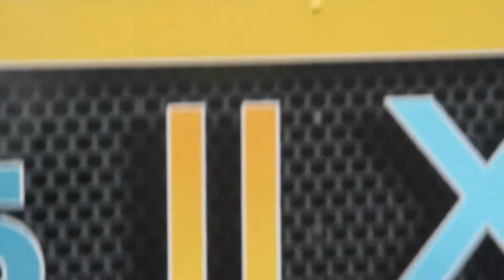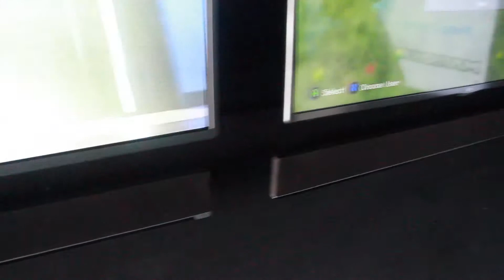Games II Xtreme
Local couple Calvin and Georgette Farmer are bringing to West Tennessee the Games II Xtreme Gaming Command Center to a home, church, school or business near year. The Fairley and Millington Central high school graduates respectively said the trailer will service residents across the area including Mississippi. Back in February, Calvin purchased a trailer. Along side his father Calvin Sr., the men rebuild the trailer into a mobile arcade featuring 7 flat screen TVs and gaming consoles like the Xbox1, PS4 and even the classic NES. The couple invested $35,000 of their money into the venture trying to bring family entertainment to the customers. For more information or to book the Gaming Command Center, call , e-mail , Facebook at gamesIIxtreme or Twitter at gamesIIxtreme